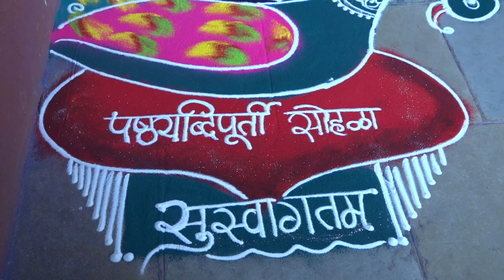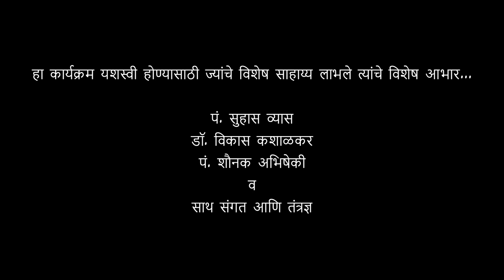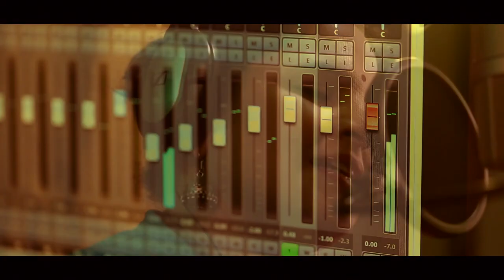hemantpendse Pendse 60th birth day live program Part 1 clips and concert